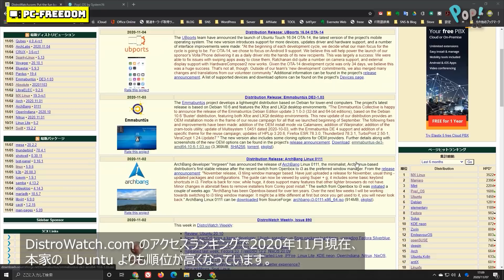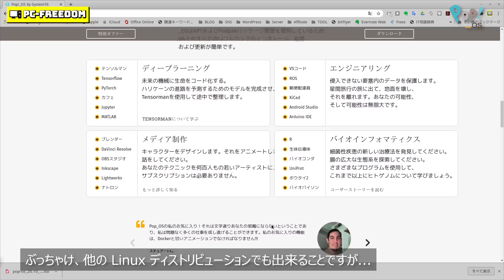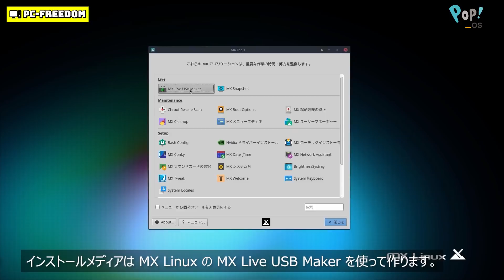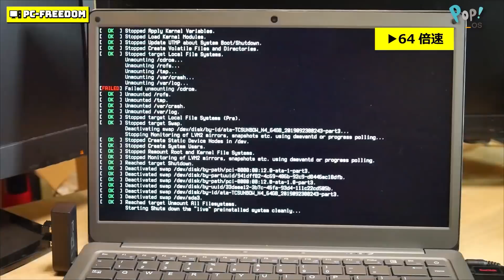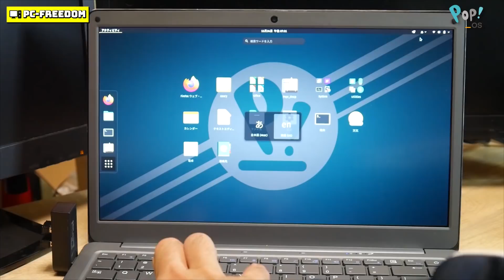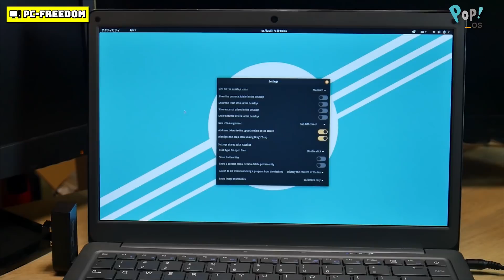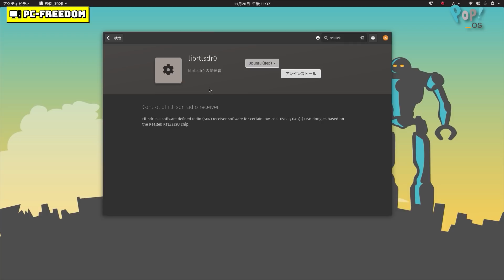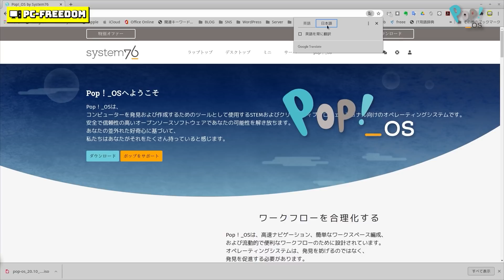Pop!_OS 20.10: 人気急上昇中！System76 が開発する Ubuntu ベースの Linux ディストリビューションを試してみました。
今回の PC-FREEDOM は、人気急上昇中！米国の Linux コンピュータメーカーの System76 が開発するフリーの Linux ディストリビューション Pop!_OS を紹介します！

■動画もくじ
0:00▶オープニング
0:46▶Pop!_OS とは？
2:43▶ダウンロード。
4:18▶インストールメディアの作成。
4:49▶インストール。
6:51▶Pop!_OS を使ってみる。
12:27▶まとめ。

関連の Web サイト

動画内で登場した PC

■Jumper EZbook X3 13.3インチFHD IPS

関連ブログ

■Pop!_OS 20.10: 人気急上昇中！
　System76 が開発する Ubuntu ベースの Linux ディストリビューションを試してみた。